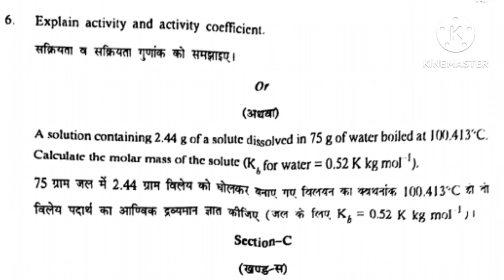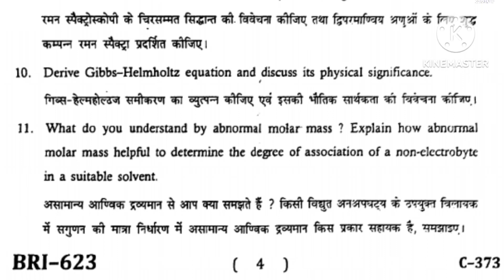bsc 3rd year Physical chemistry //bsc 3rd year chemistry 3rd paper